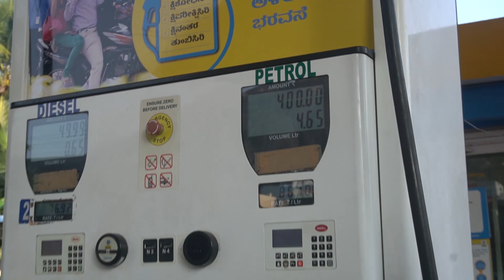ballari's famous mutton market. ಬಳ್ಳಾರಿಯ ಪ್ರಖ್ಯಾತ mutton ಮಾರ್ಕೆಟ್..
explored the Ballari's oldest and biggest mutton market..